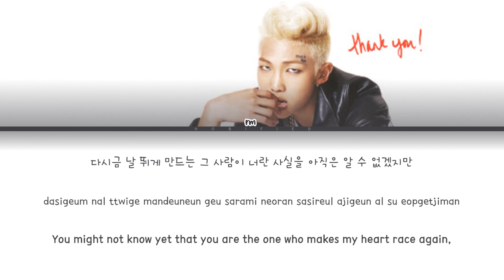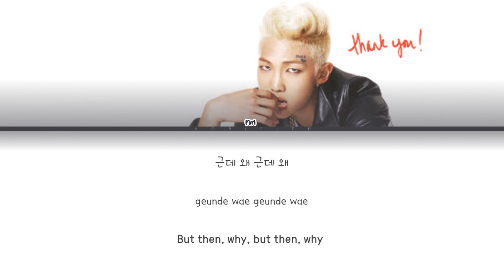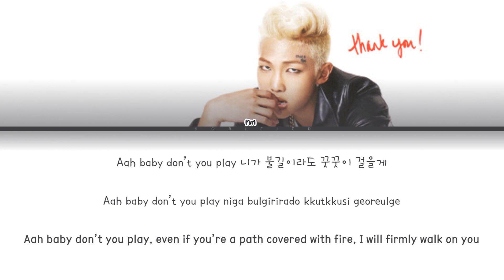BTS (방탄소년단) – Intro : What Am I To You (Color Coded Lyrics/Han/Rom/Eng)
*REUPLOAD*

Track: 01. 'Intro : What Am I To You'
Album: 'Dark & Wild (1st Full-Length Album)'
Year: 2014

Credits:
Color Code: hobified
Han: doolsetbangtan
Rom: lovemikoforever
Eng: doolsetbangtan